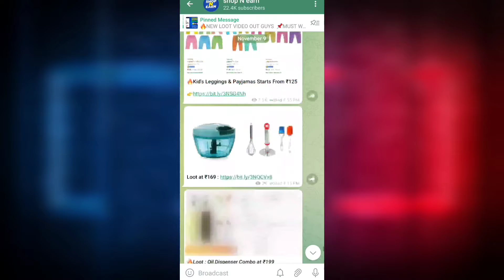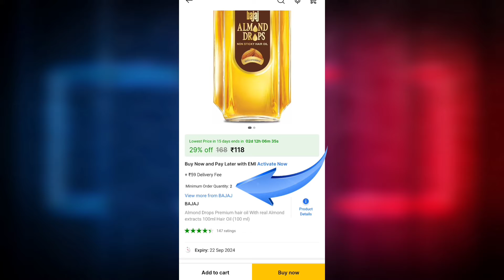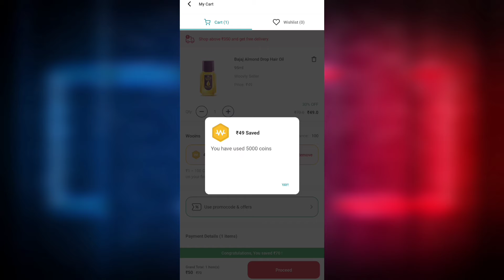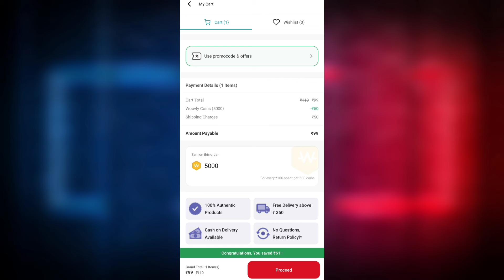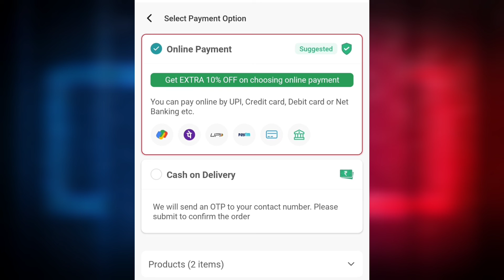Free shopping loot today || Woovly loot || Cheapest shopping app 2022 || Free sample products today